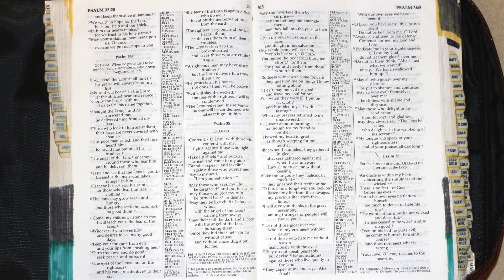Holy Bible - Psalms 34